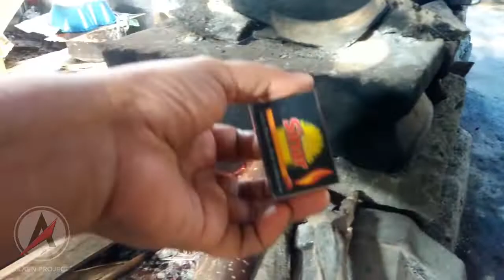Room Tour Pawon Maiyah (Dapur Kuno) || Blaen Project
Sudah jarang kita temui dapur kuno dengan bahan bakar kayu, ikuti keseruan room tour pawon maiyah (dapur kuno) dan bandingkan dengan dapur cantik kekinian.